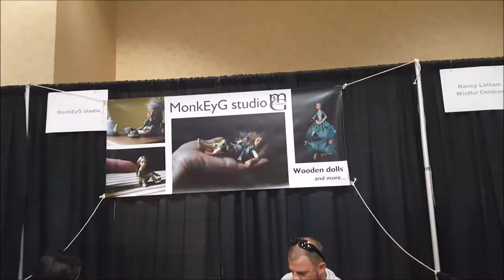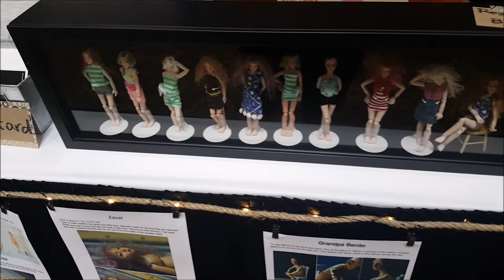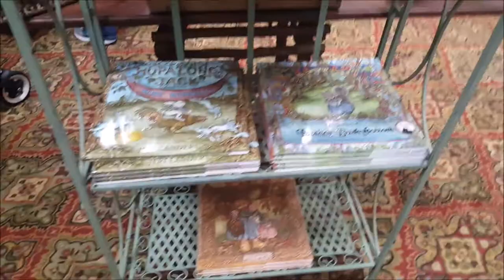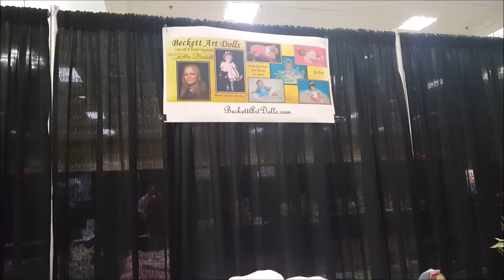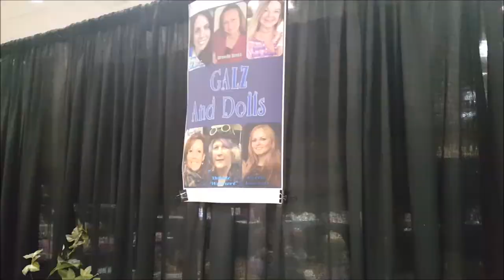International Doll & Teddy Show 2017 - Part 3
O Briens Doll Shop
MonkEyG Studio
Jeri Landers
MacPherson's Arts and Crafts
Linda Rich The Doll Maker
Lauren Faith Jaimes
Beckett Art Dolls
Brenda Scott BKsBabies
Day Dreamers Debbie

Dolls currently in my collection:

Caroline - Jade sculpt by Danielle Zweers. Reborned by me.
Asher - Sculpted by Sylvia Manning. I painted Asher in her silicone class.
Elise - Cynthia by Maribel Villanova. Purchased on Facebook; silicone group.
Ari - Puppi by Hildegard Gunzel. Purchased on eBay.
Levi - sculpted by Bonnie Brown. Reborned by me.
Gabrielle - Saskia by Bonnie Brown. Reborned by me.
Alexa - Oliver by Angela Lewis. Brought to life by Michelle Drabsch

Dolls I no longer have:
Lara Evallend (LE) - made completely by An Huang; purchased directly from An via Facebook.
Kathrine - Angel sculpt by Bonnie Sieben. Purchased through eBay.
Maddie - Jack by Tina Kewy. Purchased on Doll Fan.
Harper - Channa by Olivia Stone. Purchased on Doll Fan.
Rophilia - Aisha by Monica Parres. Purchased on Facebook, silicone group.
Mackenzie - Evyn by Bonnie Sieben. Purchased on Facebook; silicone group.
Joshua - Devine sculpt by Tamie Yarie. Reborned by me.
Amy - Amariel by Monica Parres. Purchased on Facebook; silicone group.
Aria - Ira sculpt by Karola Wegerich. Reborned by me.
Tian - Jenny sculpt by Alicia Toner. Reborned by me.
Kimiko - Alina sculpt by Adrie Stoete. Reborned by me.

Dolls from my mom's collection:
Sue Lynn - Robin sculpt by Adrie Stoete. Reborned by me.
Lulu - Welcome Back Taylor sculpt by Tamie Yarie. Reborned by me.
Charlotte - Taylor sculpt by Tamie Yarie. Purchased on Doll Fan.